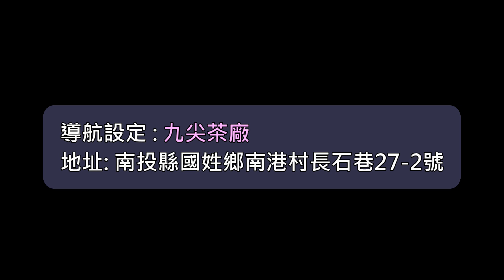【帶你去】南投國姓-九尖茶廠賞梅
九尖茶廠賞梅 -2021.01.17